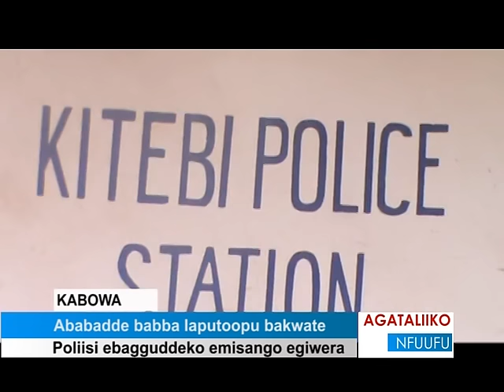Ababadde babba laputoopu bakwate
Poliisi ebagguddeko emisango egiwera.